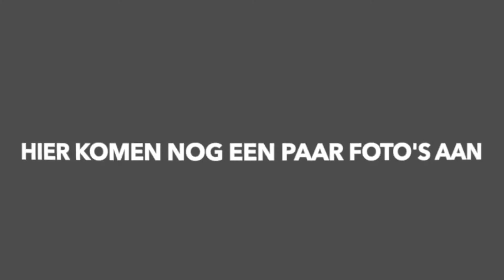INTERVIEW MET TAGMAG EN GERBEN TUERLINCKX!!! - VLOG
Hi! In deze vlog worden tante Els en ik geïnterviewd door TAGMAG!
Het interview staat ook al online op hun YouTube kanaal.
Veel kijkplezier!
xoxo botyfully